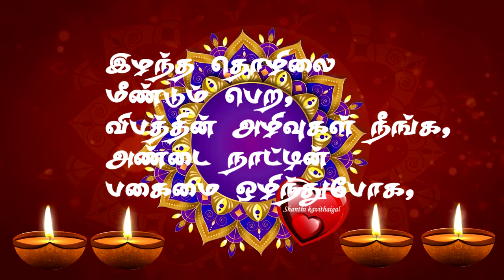diwali diwali diwali diwali diwali diwali diwali diwali diwali diwali diwali diwali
அனைவருக்கும் இனிய தீபாவளி நல்வாழ்த்துக்கள்...தீபாவளி|கொரோனா|அச்சம்|பெற்றோர்|பகைமை|தீபாவளி நல்வாழ்த்துக்கள்|தீபாவளி|தீபாவளி\தீபாவளி|தீபாவளி|தீபாவளி|தீபாவளி

if you like this video share to your friends also,,